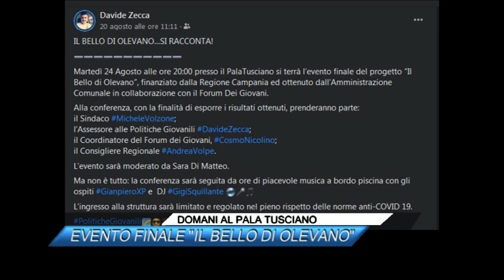DOMANI AL PALA TUSCIANO, EVENTO FINALE IL BELLO DI OLEVANO